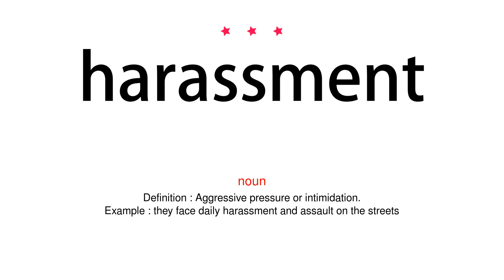How to pronounce harassment - Vocab Today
The pronunciation of the word harassment in Amercian accent is demonstrated in this video. If the word is from another language, such as brand name, it will be pronounced in its original language. Based on the word frequency, this is of 3 stars difficulty.

The word harassment has the following meanings:
1. (noun)
Definition : Aggressive pressure or intimidation.
Example : they face daily harassment and assault on the streets